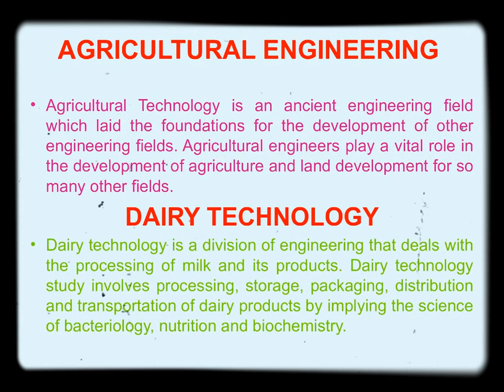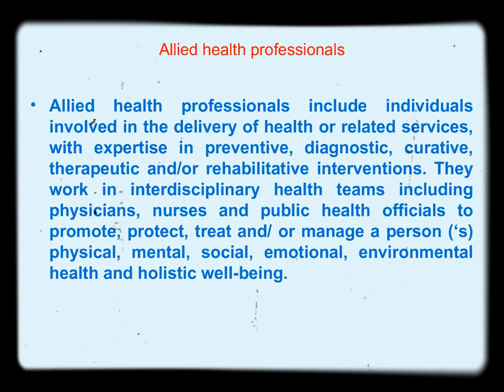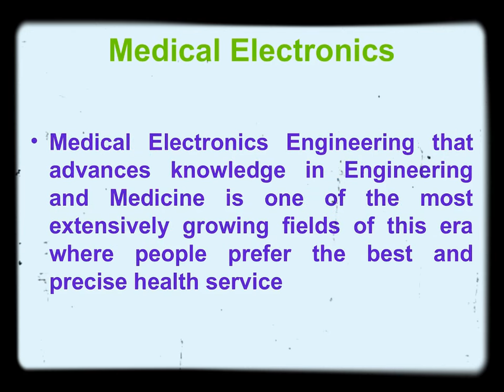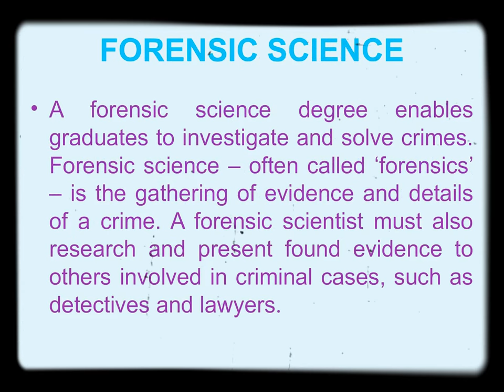Forensic Science course in Tamilnadu | Forensic Fields scope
Forensic Science course in  Forensic Fields scope